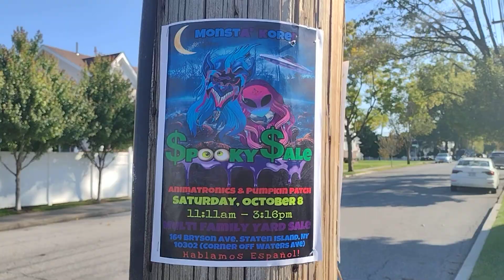Monsta' Kore! Pre Haunt Set Up! Here We GOOO!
It is time for the HARDEST HALLOWEEN HAUNT!!!